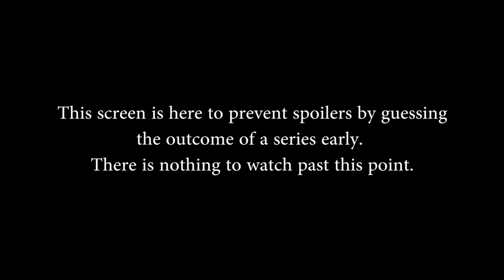SMITE Fall Split Gauntlet NA 2017 - Round 4: Team Vigilant vs. Round 3 Winners (Game 2)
SMITE Fall Split Gauntlet NA 2017 - Round 4: Team Vigilant vs. Round 3 Winners (Game 2) (Sunday, October 15th 2017)

Teams in this match: Noble eSports, Team Vigilant

Gods in this match: Sol, Ne Zha, Chaac, Hou Yi, Fafnir, Raijin, Jing Wei, Osiris, Nemesis, Kuzenbo

Players in this match: moswal, Skeeledon, Whalrus, Wowy, Wubbn, Akillathehun, DayToRemeber, MandoWarrior, Mirage, PainDeViande